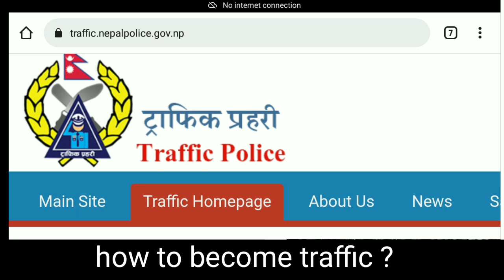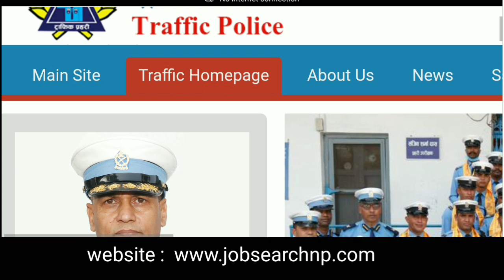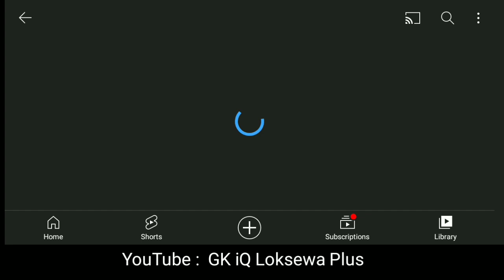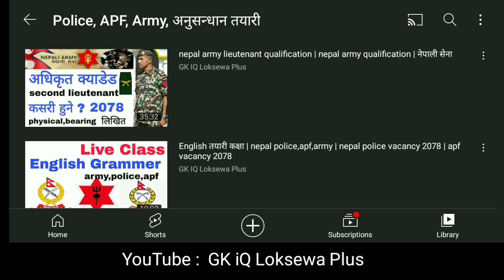how to become traffic police in nepal | nepal police vacancy 2080 | gk iq loksewa plus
how to become traffic police
how to become traffic police in nepal
traffic police kasari banne
nepal police vacancy 2080
nepal police